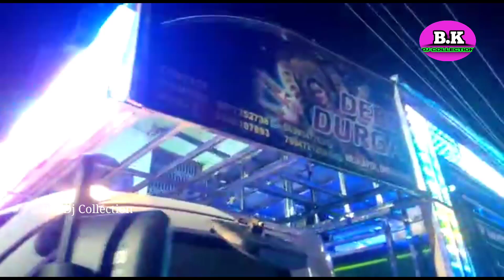Dj Devi Professional Brand Full Ultra Set Up 2022 Hard Bass Day+ Night program By-B.K Dj Collection